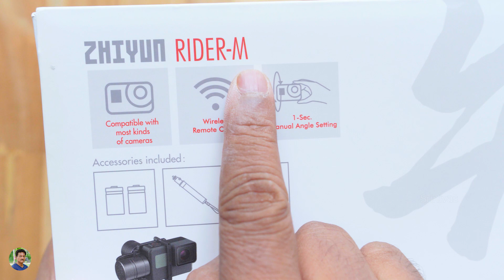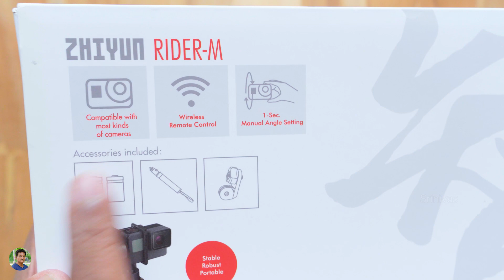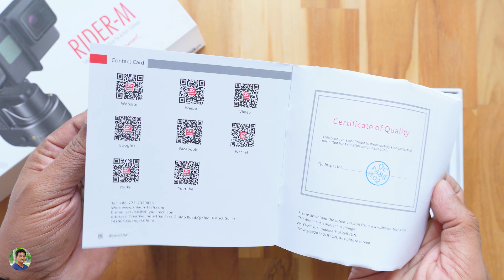Smallest 3 Axis Camera Gimbal Unboxing and Review in Telugu...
Srinivas Chintapatla